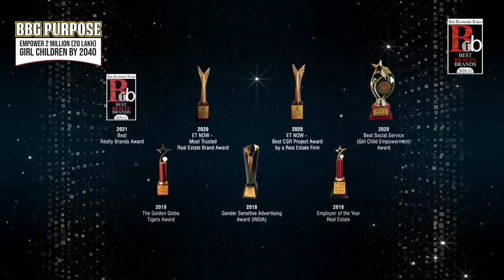True Highlands 3D Motion Project Film | BBG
BBG is an award-winning, plotted land development firm and one of the fastest growing real estate companies. With over a decade in operations, BBG today has over one lakh customers and has successfully completed over 200 plotted land development projects across Shadnagar, Sadashivpet, Yadadiri, Visakhapatnam, Srikakulam, Vizianagaram, Vijayawada, Rajahmundry, Tirupati and other prominent locations in the states of Telangana and Andhra Pradesh.

A firm believer in the Father of Nation, Mahatma Gandhi, who believed that that businesses should exist as part of a healthy community in order to serve that community, BBG provides its customers an ideal opportunity to make safe and secure long-term savings by owning a piece of land and thereby create, true, long-term wealth for their families.

Apart from helping create "True Wealth" for its customers, BBG has an unwavering commitment to enable and empower the "girl child." Enshrining the ideals of Mahatma Gandhi, who visualized a fundamental role for women as instruments of social change, BBG is enabling and empowering over 40,000 girls in over 100 primary schools across Telangana and Andhra Pradesh